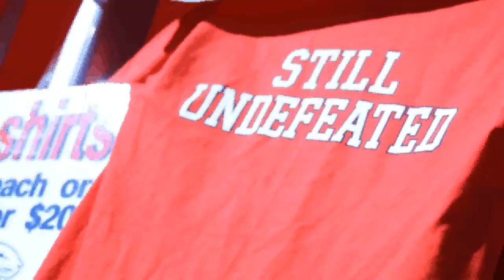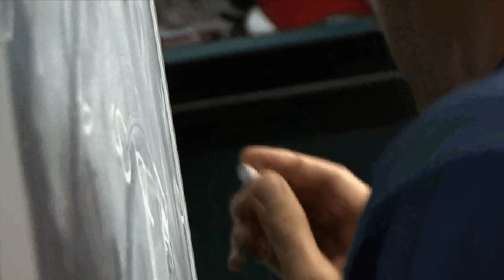Week 9 South Alabama Football Highlights vs Henderson State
Highlights from Game Nine of the 2010 Season vs Henderson State
Win 37-31

Shown to the team at the hotel the night before the Arkansas-Monticello Game.

South Alabama Football Video Department
Jeremy Fain - Field Cameraman & Editor
Jesse Hallford & Will Reid - Production Coordinators
Alex Clark - TV Shot Cameraman
Kyle Govender - Field Cameraman

"Off That" -Jay Z feat. Drake
"Second Coming" -Juelz Santana & Just Blaze